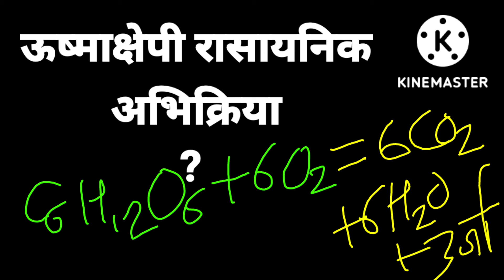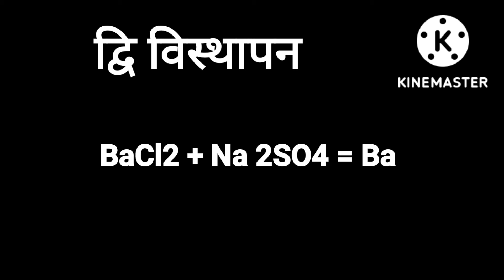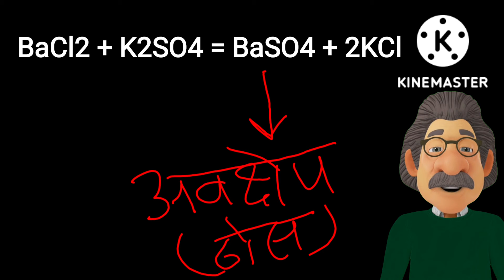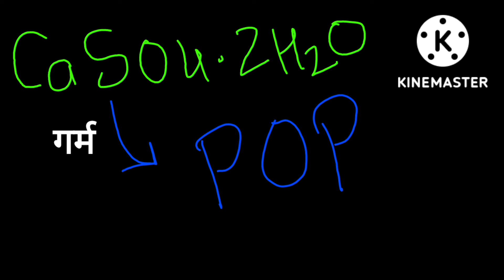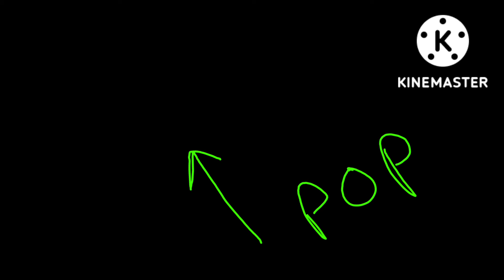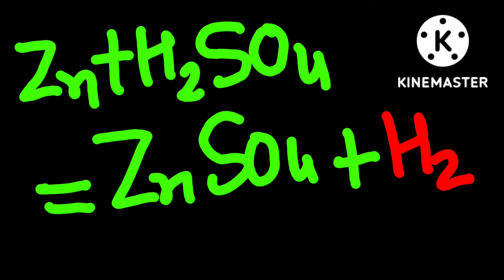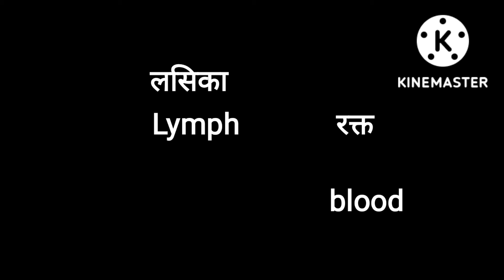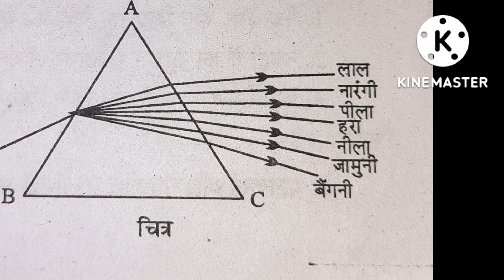त्रैमासिक में ये प्रश्न आयेंगे| विज्ञान10 imp, v imp questions quartely exam,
vigyan
त्रैमासिक
science
science 10 imp

त्रैमासिक
त्रैमासिक विज्ञान
tremasik
imp vigyan
trimasik pariksha syllabus
trimasik pariksha 2022-23
त्रैमासिक पेपर विज्ञान
त्रैमासिक कोर्स
त्रैमासिक परीक्षा सिलेबस
त्रैमासिक परीक्षा विज्ञान 10 vi 23
10 वी विज्ञान त्रैमासिक
science imp
vigyan 10